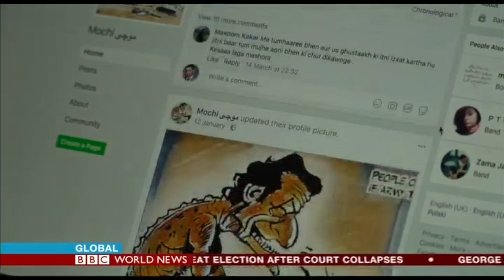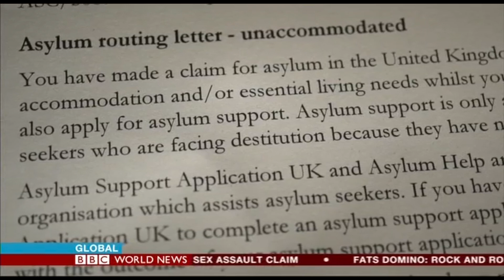Pakistan blogger Aasim Saeed says he was tortured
A Pakistani blogger who went missing earlier this year has applied for asylum in Britain after alleging he was tortured by a "state intelligence agency" during his disappearance.

Aasim Saeed was one of a group of five liberal social media activists who were abducted in Pakistan in January 2017 before being released after several weeks. The Pakistani military has repeatedly denied any involvement in the case.

Mr Saeed told the BBC that prior to his abduction he had been involved in running a Facebook page critical of Pakistan's military establishment, called Mochi, "because since the inception of Pakistan they've always been ruling us directly or indirectly".
Pakistan has been ruled by the military for nearly half of its 70 years.

Mr Saeed was working in Singapore but visiting Pakistan for his brother's wedding in January 2017 when he says a number of men in plain clothes arrived at his house and ordered him into a car.
"'Do you know why you've been picked up?' they asked. I said, 'I have no idea'. Then he started to slap me. They said, 'Let's talk about Mochi'."

Mr Saeed told the BBC he had been ordered to hand over the passwords to his email accounts and mobile phone before being taken to a secret detention facility where he was held alongside men he believed to be "religious terrorists."